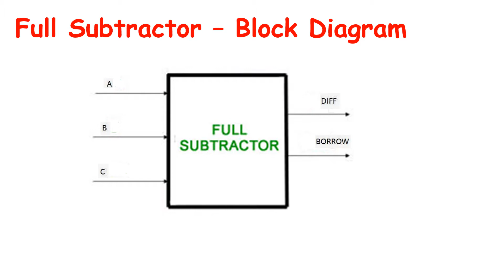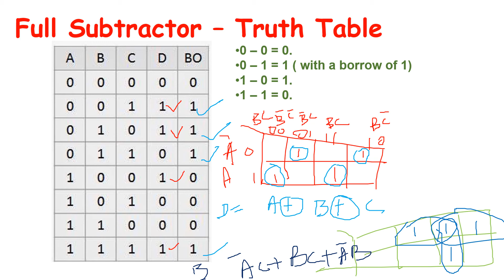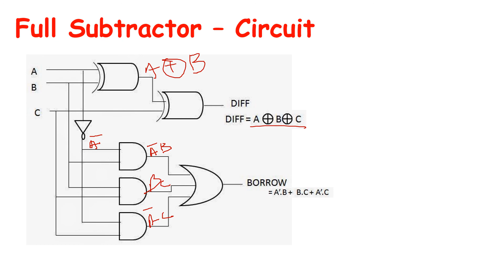PG TRB - PHYSICS |UNIT- X | Electronics (Digital electronics)| Full Subtractor | Tamil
PG TRB - PHYSICS |UNIT- X | Electronics (Digital electronics)| Full Subtractor |  Tamil | Digital Electronics | SS Academy for Physics

Full Subtractor block diagram
Full Subtractor circuit
Full Subtractor Truth table